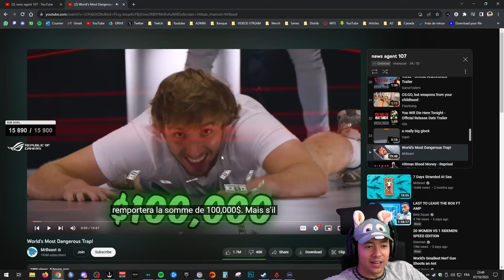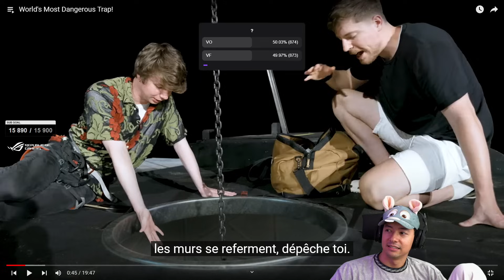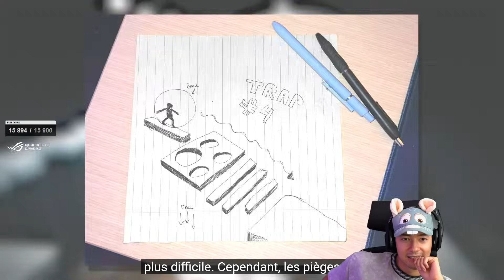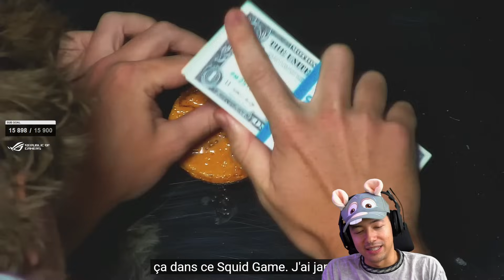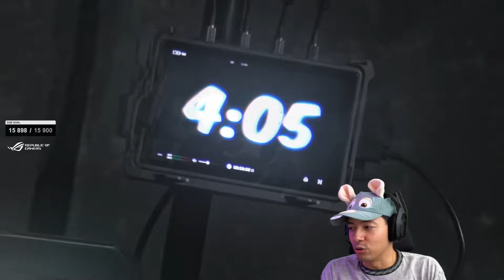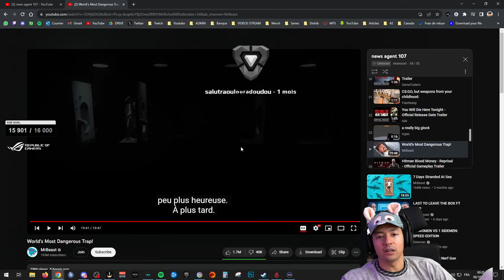COMMENT PERDRE AUTANT D'ARGENT !? ► REACT MRBEAST